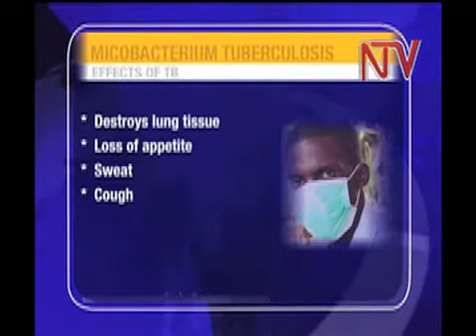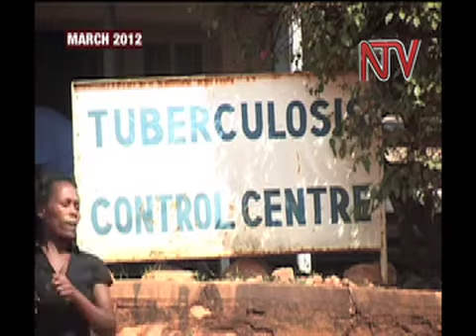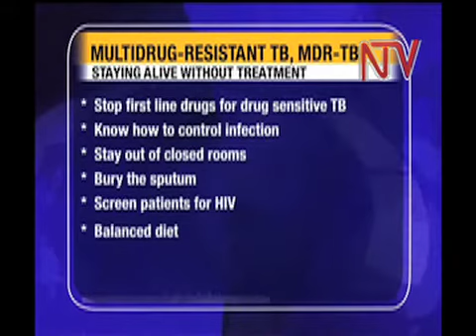Health Focus:Spotlight on tuberculosis.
Tuberculosis is a curable disease that is easy to diagnose if identified early and full treatment taken. When treatment is abused, a patient can develop Multi-drug-resistant TB, MDR-TB, a frustration to TB experts, as treatment is, toxic, more expensive, and takes about 2 years or more. The World Health Organization progress report 2011 cites 150,000 global MDR-TB deaths each year. Estimates in Uganda show about 800 patients having MDR-TB and there have never been drugs to treat it.